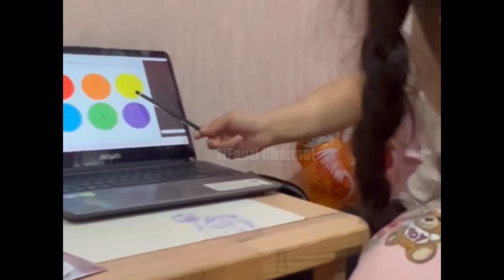AKSI DUO TRIO KRUCIL DIDAPUR BIKIN PANIK KOKO ONYONYA SAAT BERI TIPS MASAK NASI GORENG KESUKAAN ONYO